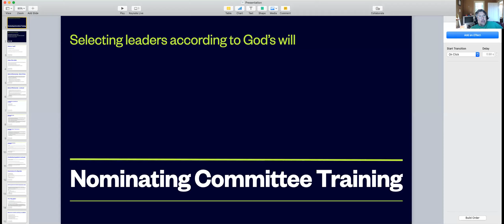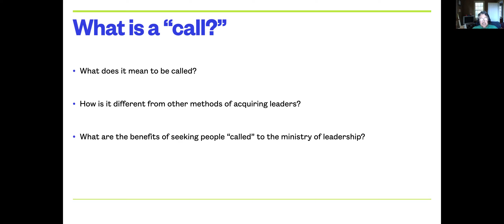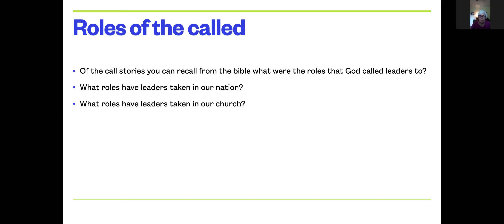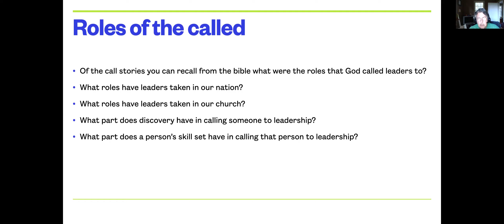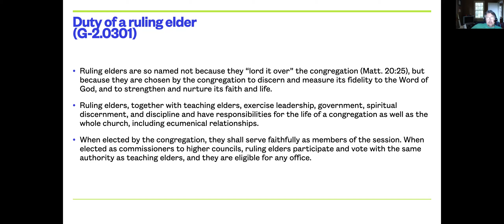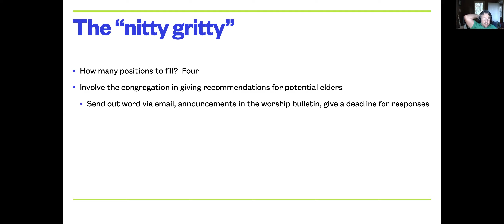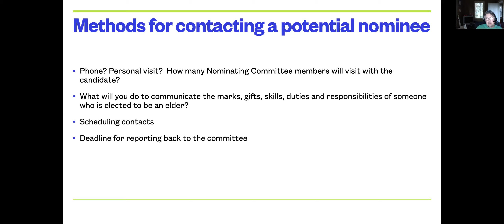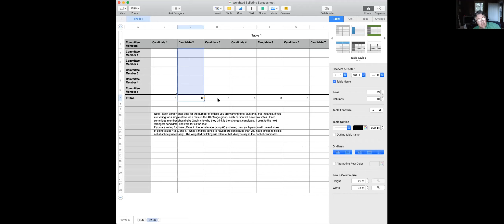FPCRR Nominating Committee Training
First Presbyterian Church - Roanoke Rapids, NC.  Recording of the Nominating Committee training session we did over Zoom.